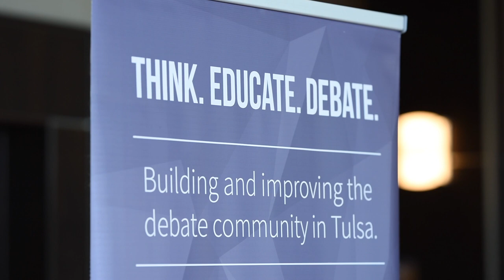Public Debate 2019 - Trailer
On May 30th, the Tulsa Debate League hosted a public debate about refugee and immigration policy in the United States at TU's Lorton Performance Center, followed by a panel discussion with experts and community leaders. This project was made possible by a grant from Oklahoma Humanities.